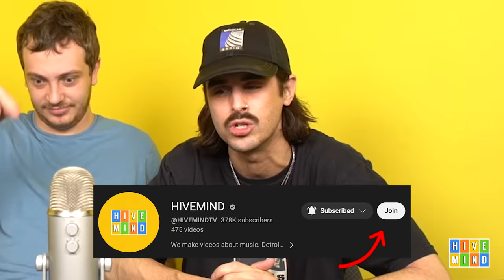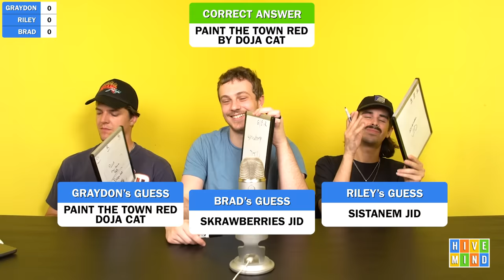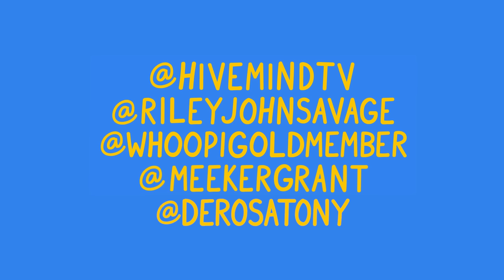Guess the Popular Rap Song from the Sample (with Brad Taste in Music)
Guessing songs from samples with our friend @BradTasteInMusicOfficial

Comment "post credits cat video worth wading through all the hipster garbage in this video" if you're reading this.

Send ideas to @meekergrant